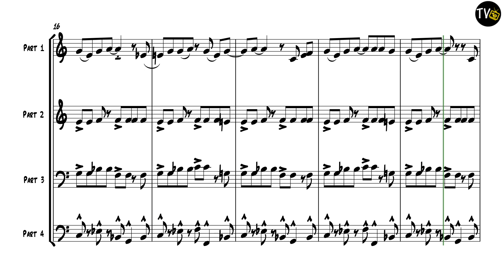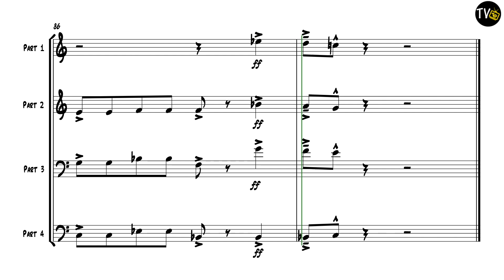Real Gone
From Cars
Composed by Sheryl Crow & John Shanks
Arranged by Jock McKenzie
Jock’s Disney Brass Club - Music for Brass Quartet
Part 4 in Eb, C and Bb